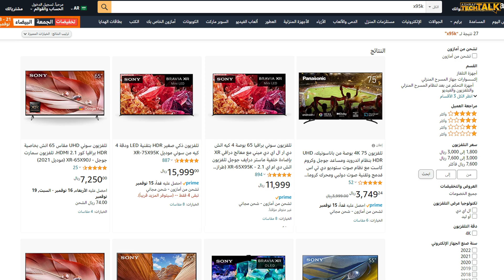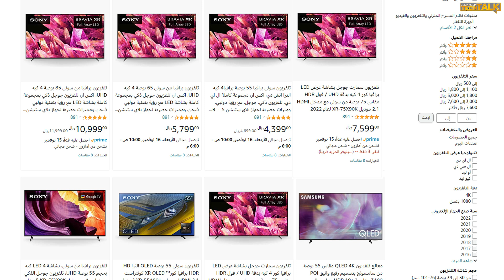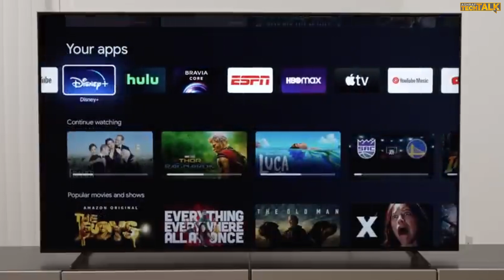شاشة سوني ميني ليد X95K و شاشة سوني X90K أيهم يستحق الشراء في 2022 ؟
شاشة سوني ميني ليد X95K و شاشة سوني  X90K من أفضل شاشات سوني من فئه ميني ليد و ليد و لكن أيهم الأفضل و يستحق الشراء في 2022 ؟, فشاهد الفيديو للنهايه لتتعرف علي الإختلافات بين شاشة سوني ميني ليد X95K و  شاشة سوني  X90K.